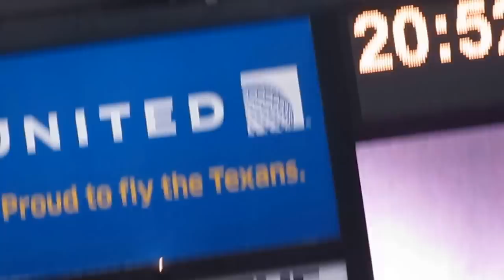Texans mascot Toro whipping the Titan fan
Houston Texans vs Tennessee Titans